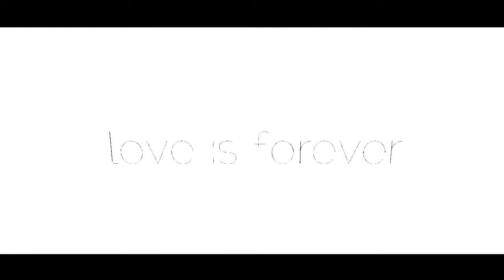This is Forever ★ Was das Internet so hergibt [04] | GameJolt Version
★★ Zum heutigen Spiel:

Das Spiel für diese Woche nennt sich "This is Forever".
In diesem F2P Spiel haben wir anfangs keine Ahnung, ob dieses Spiel eine Story bietet, denn das einzige was einem Auffällt ist die wirklich schön gestaltete Landschaft.
Das mit der Unity Engine erstellte Indie-Game lädt einen dazu ein umher zu irren und die Welt zu erkunden, und das ist was man auch macht, denn große Gameplay Elemente bietet das Spiel nicht.
Man kann sich jedoch, mit dem was man bekommt an Informationen, eine eigene Interpretation der Geschichte hinter diesem Spiel schreiben.

★★ Zum Format:

Was das Internet so hergibt (kurz: WdIsh) ist mein neues Format, in welchem ich F2P Games aus dem Internet ausprobiere. Seien es nun Flash Games oder auch größere Spiele, welche man herunterladen muss.
Ziel ist es einfach zu zeigen, dass auch solche Spiele ordentlich Spaß machen können. Vielleicht springt dabei ja das ein oder andere Spiel auch für euch heraus, oder möglicherweise eines, welches ihr Let's Played haben wollt.
Die Videos können von kurz (5 Minuten) bis sehr lang (40+ Minuten) gehen und haben eigentlich nur zwei Einschränkungen: Meine Lust auf das Spiel und die Spielzeit.

Ich werde versuchen wöchentlich 1 Video raus zu bringen, welches dann jeden Sonntag um 12 Uhr erscheint.